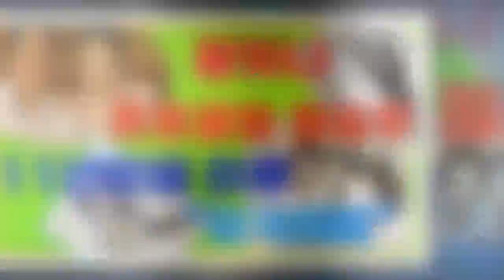왕빛나, 프로골퍼 정승우..11년만에.."성격차이"